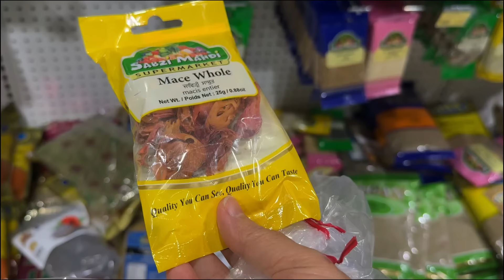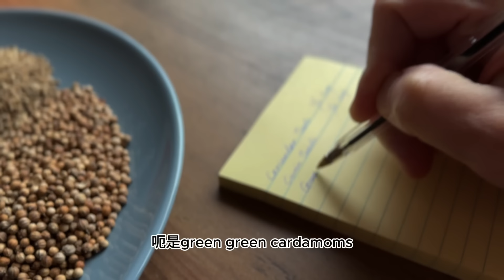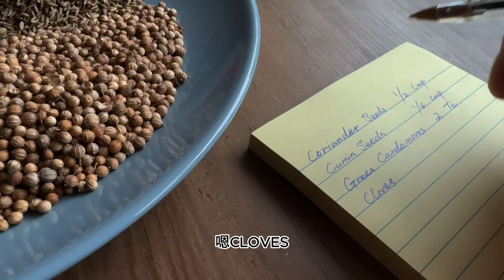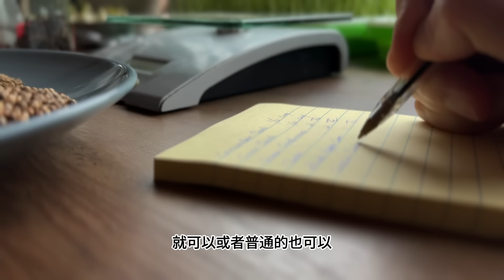认识香料 神奇的玛莎拉 自己做真的很香 去香料店 印度店全齐了【Garden Time 田园生活分享】2024 1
阿公阿婆的故事